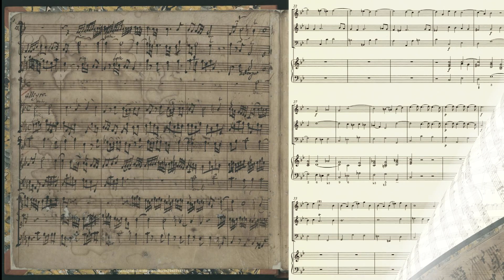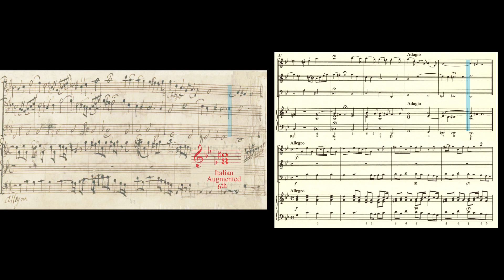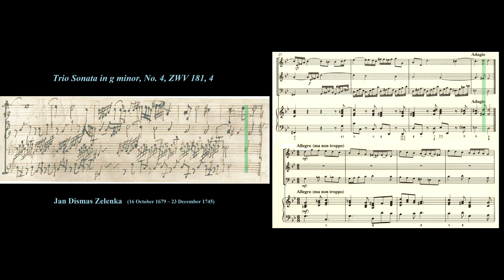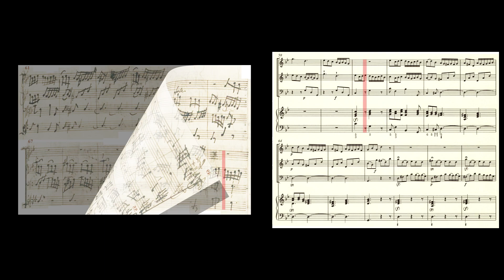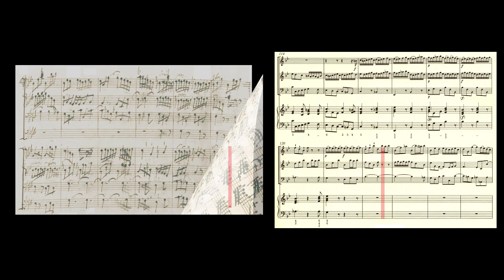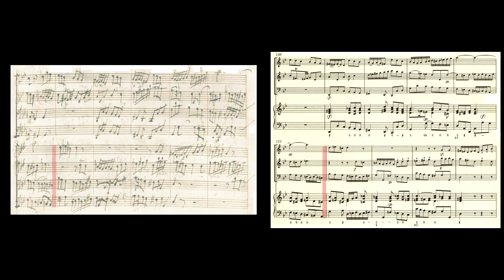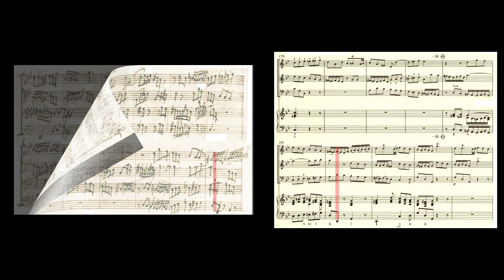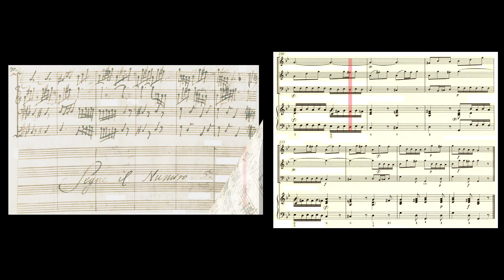Trio Sonata No. IV in g minor. Jan Zelenka. Simultaneous performance of original and modern score.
Simultaneous, side-by-side comparison of the original manuscript and modern score, with trackers in both scores. The keyboard part in the modern score is a realization derived from the figured bass. The continuo part was improvised when Zelenka composed this Trio Sonata.

I. Andante
II. Allegro
III. Adagio
IV. Allegro (ma non troppo)

 Jan Dismas Zelenka (16 October 1679 – 23 December 1745), baptized Jan Lukáš Zelenka was a Czech composer and musician of the Baroque period. His music is admired for its harmonic inventiveness and mastery of counterpoint.
 Bach held Zelenka in high esteem, and the two composers knew each other, as evidenced by a letter of 13 January 1775 from his son C.P.E. Bach to the Bach biographer Johann Nikolaus Forkel. Bach was trusted enough by Zelenka for his eldest son Wilhelm Friedemann to copy out the Amen from Zelenka's third Magnificat (ZWV 108) to use in Leipzig's St. Thomas' Church, where J. S. Bach was a cantor for the last two and a half decades of his life. In addition to composing, Zelenka taught throughout his life a number of prominent musicians of his time, like Johann Joachim Quantz (Frederick the Great of Prussia's longtime court flutist and flute teacher) and J. G. Roellig. His close friends included eminent composers such as Georg Philipp Telemann, Johann Georg Pisendel, and Sylvius Leopold Weiss.
 On 23 December 1745, Zelenka died of dropsy and was buried on Christmas Eve. He never married and had no children, and his compositions and musical estate were purchased from his beneficiaries by the Electress of Saxony and the Queen of Poland Maria Josepha of Austria. After his death, these were considered valuable court possessions. Telemann, with Pisendel's assistance, tried unsuccessfully to publish Zelenka's "Responsoria." On 17 April 1756, he wrote that "the complete manuscript will be at the Dresden court, kept under lock and key as something very rare."